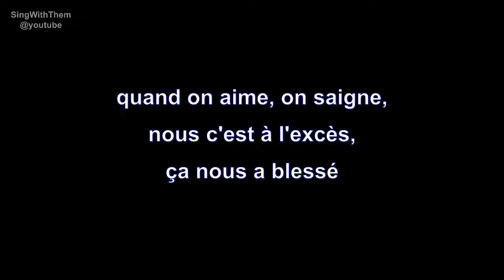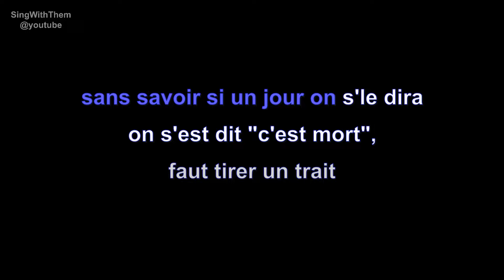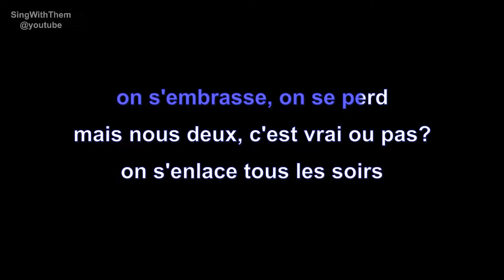allan | c'est vrai ou pas | lyrics | paroles | letra